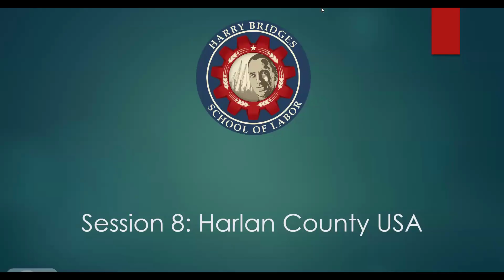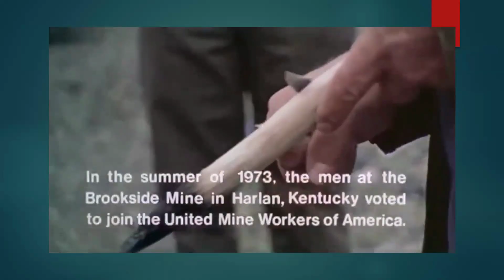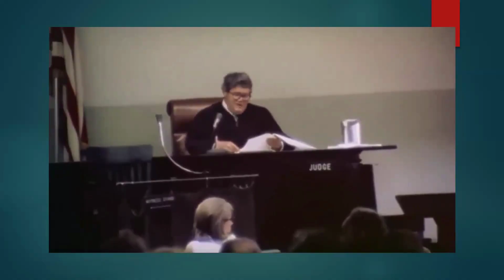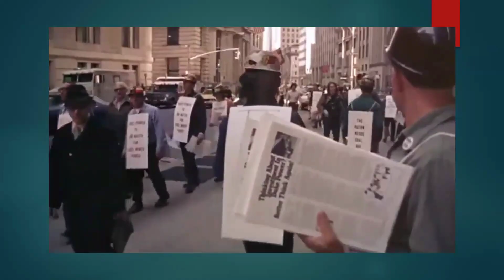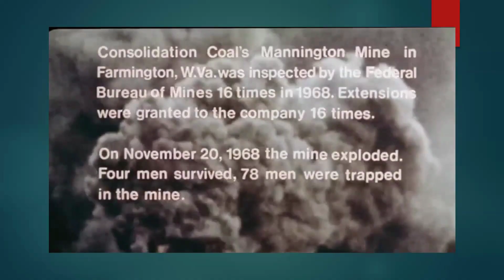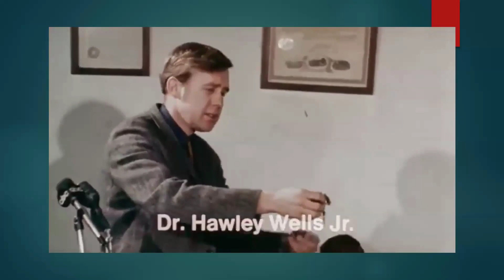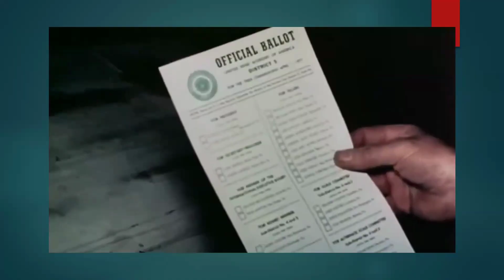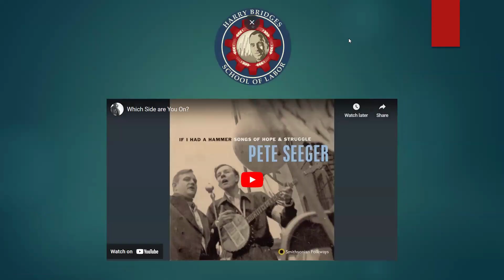Viewing Harlan County USA (The 1973 Coal Miner Strike)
The eighth session for 2024 of the Harry Bridges School of Labor consisted of a viewing and discussion of the documentary on the 1973-74 Brookside Mine Strike, “Harlan County USA”.

The Harry Bridges School of Labor aims to educate the workers of America on the strength of unions and to foster a class-conscious workforce through Labor United Educational League. We aim to connect the struggles of the past with the struggles of today to empower the labor movement to transform from their present hopeless defensive fight into an aggressive attack upon Capital. We plan to empower workers with knowledge regardless of industry or type of work, bringing all workers to a class-oriented trade union movement.

Timestamps:
0:00 Introduction
2:20 Harlan County Video, Part 1
19:00 Q&A 1
23:40 Harlan County Video, Part 2
41:50 Q&A 2
48:15 Harlan County Video, Part 3
1:06:20 Q&A 3 and Conclusion